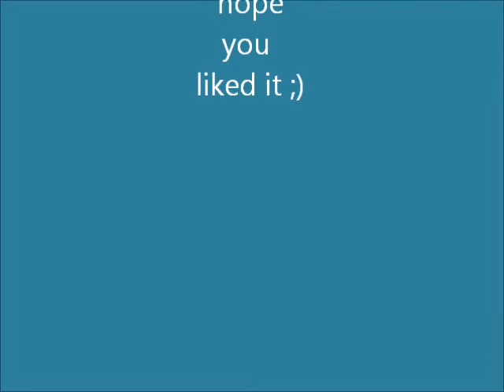Bradley James = HOT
Hi guys!This is my new video about Bradley hope you like it! :D